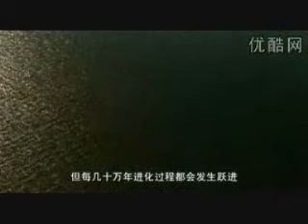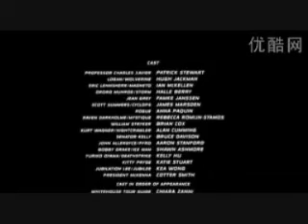X-men 2 - Jean Grey tribute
Une vidéo sur Jean Grey, morceau de la BO : "The lake / Suite from X2"